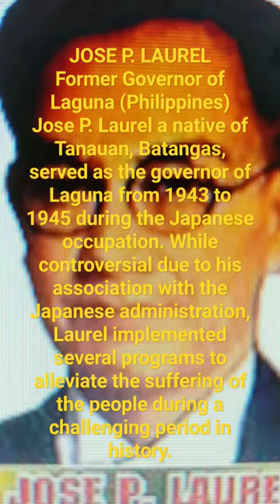// Jose P. Laurel - Notable Personality